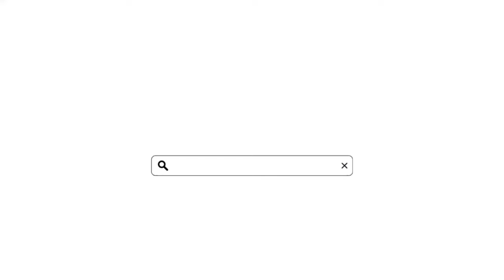DELETED PHOTO OF PARK SEO JOON AND XOOOS IN LONDON RESURFACE